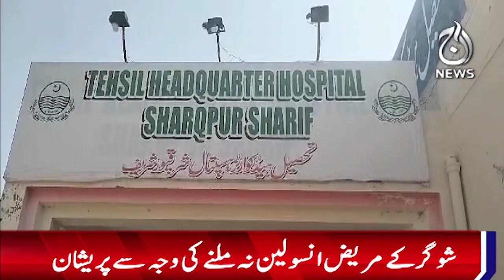Medicine prices beyond the purchasing power of patients - Aaj News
Medicine prices beyond the purchasing power of patients - 21 February, 2024  - Aaj News

Spot Light With Munizae Jahangir:
shorturl.at/gwFU6